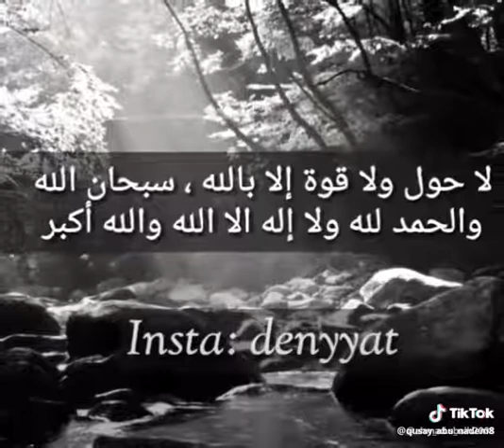الهزيل محمد بديع(22)